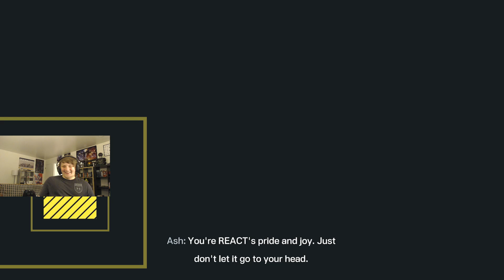Rainbow Six Extraction - Part 11 (Final)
This is part 11 of my friends and I playing Rainbow Six Extraction. Its a fun game. I like how it is coop focused. Great game to play with friends. I hope you guys like it.